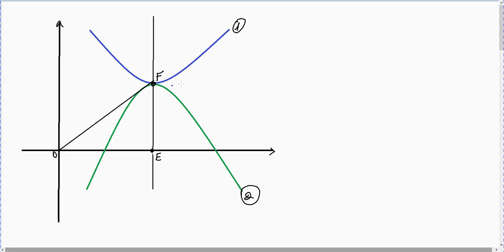חיתוך של שתי פרבולות-חזרה לכיתה ט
יקואל ט-ב 774-16